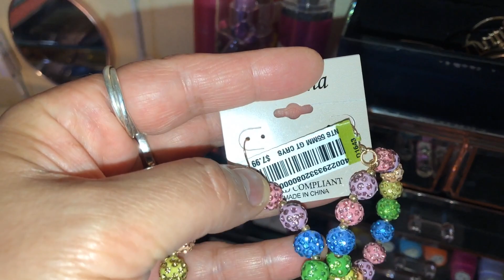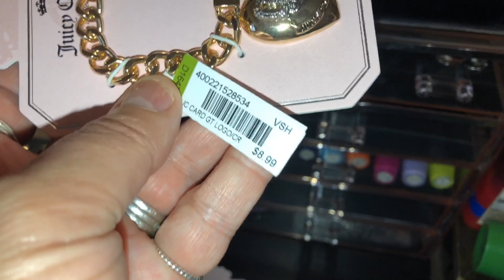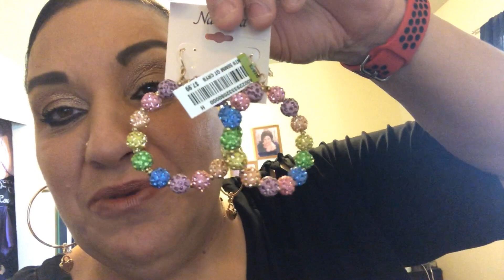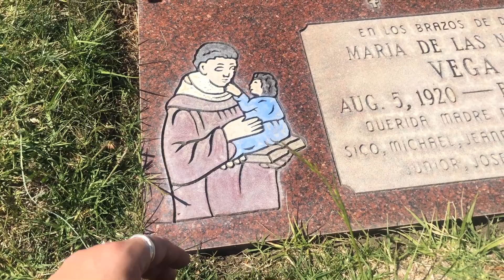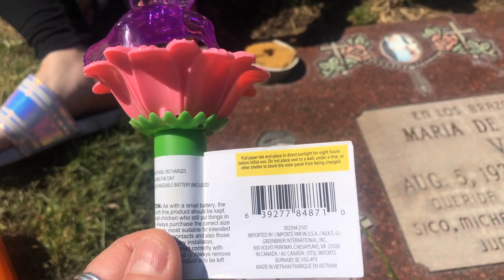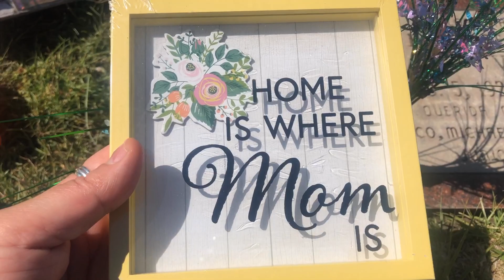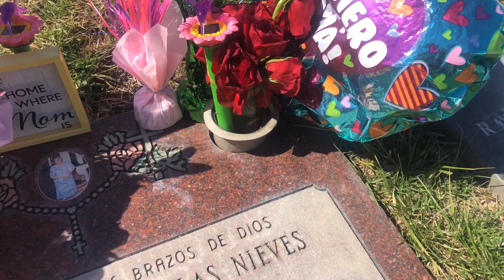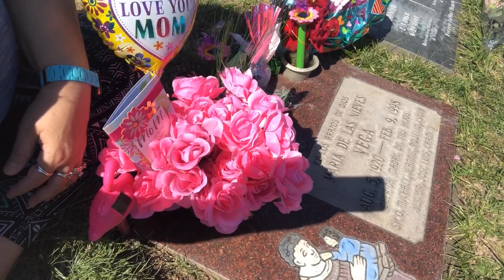Mini Ross Jewelry Haul.... Visiting my Mom’s Grave for Mother’s Day😀💐🛍